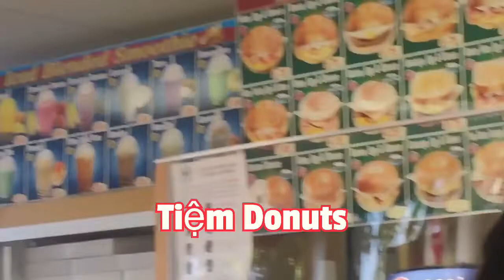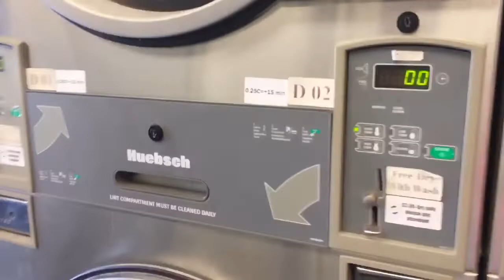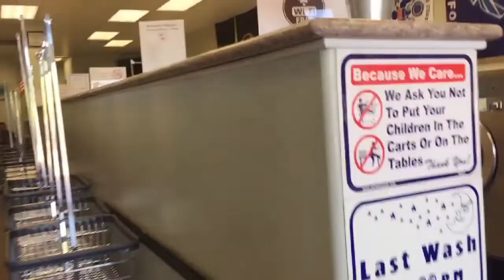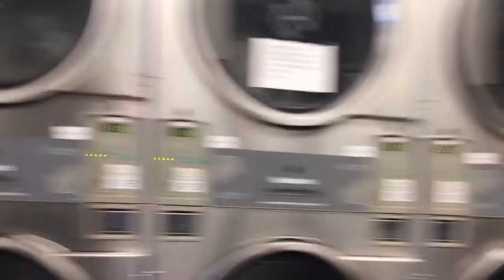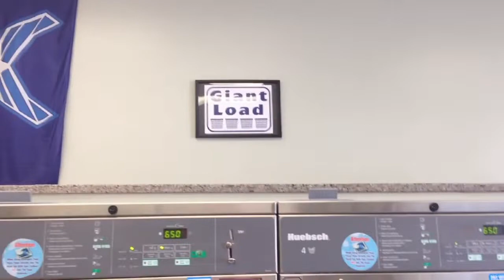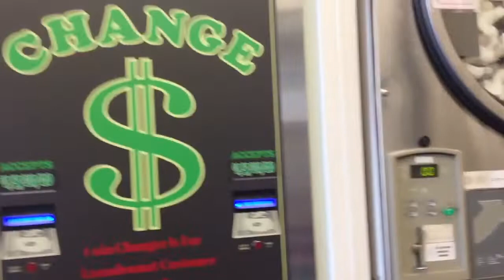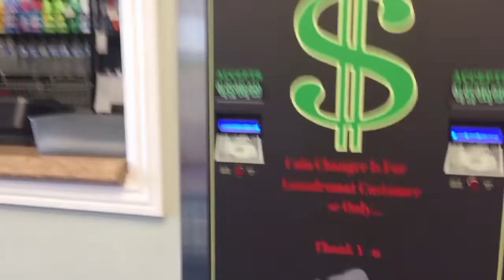Daily Vlog#113: Dư Âm Ăn Sáng H.qua & Tiệm Donuts, Giặt Sấy Công Cộng Có Gì ?